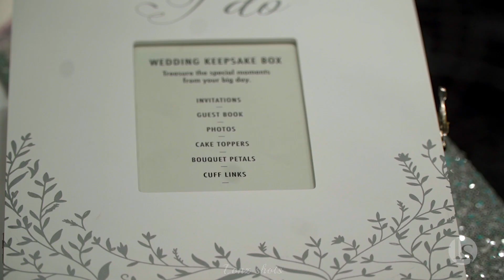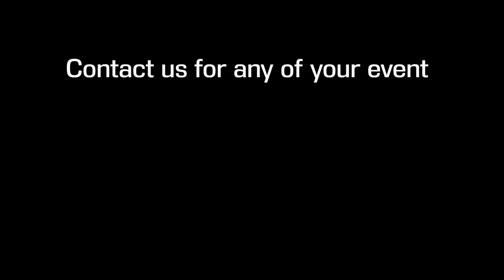Robin & his Queen Nadet | wedding highlights